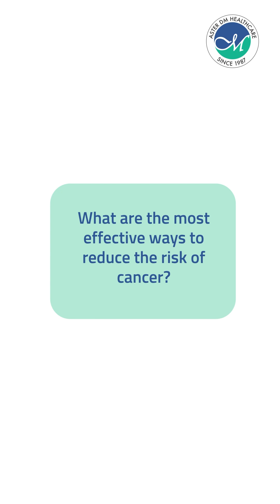The Most Effective Ways to Reduce Cancer Risk by Dr. Shwetha Seetharam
What are the most effective ways to reduce the risk of cancer?

Dr. Shwetha Seetharam, our Consultant in Paediatric Oncology, shares key lifestyle changes that can help lower your cancer risk. Stay proactive as prevention starts with awareness!